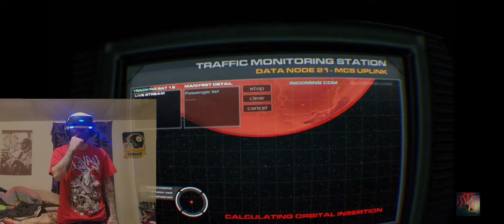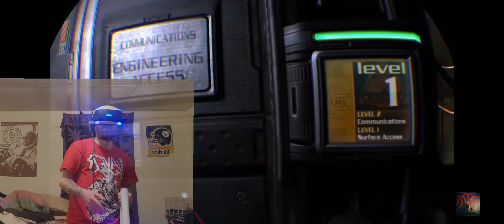I Can't Belive I Got Jumpscared On This Game DOOM 3 VR (PSVR) PS4 PRO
My First Reaction To This Game In Vr, I Got Jumpscared Multiple Times On Here.